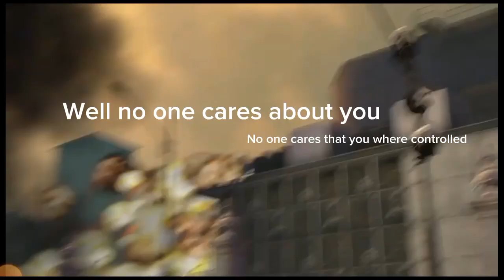I Subtitled Skibidi toilet 58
speakerman just taken all the toilets out titan upgraded cameraman be like: ._.